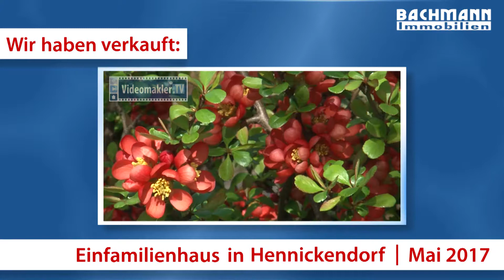Einfamilienhaus verkauft in Hennickendorf Bachmann Immobilien Mai 2017